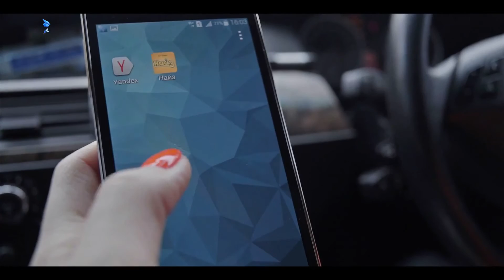Hishigdalai Zorigt Punk'nRap Changa Shivnee Nevtruuleg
Mongol Nevtruuleg